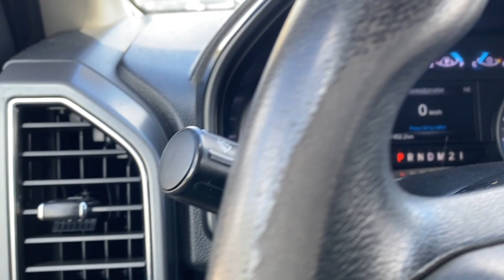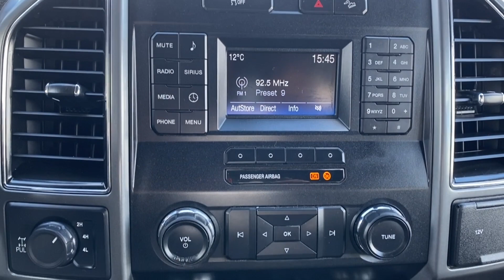2019 Ford F-350 XLT | Oxford White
Stock: 19B6336